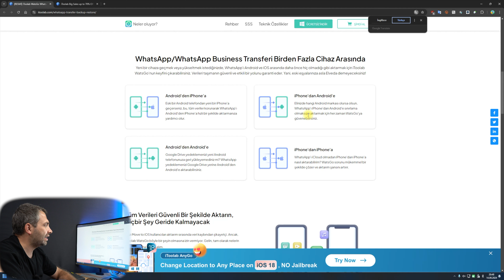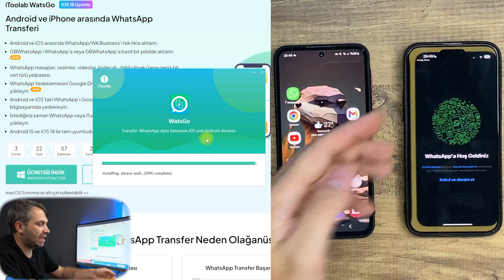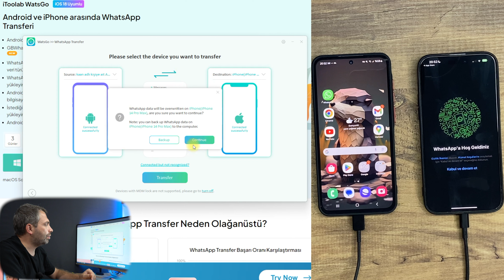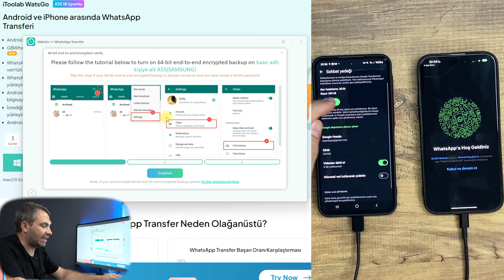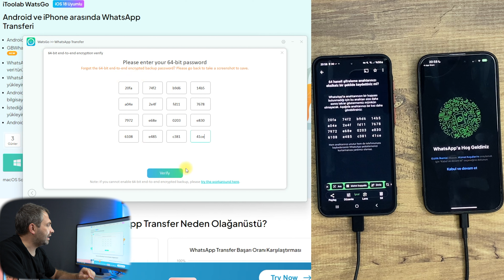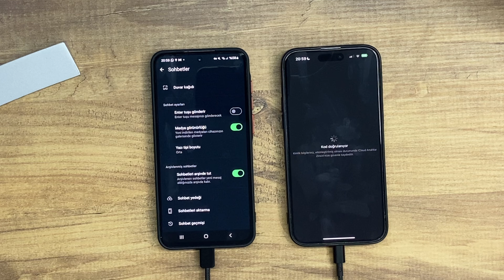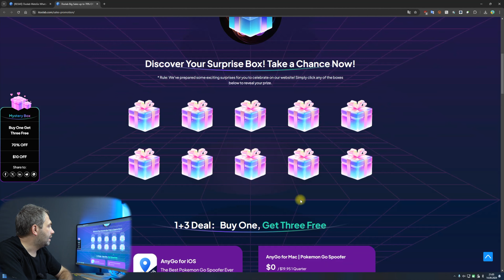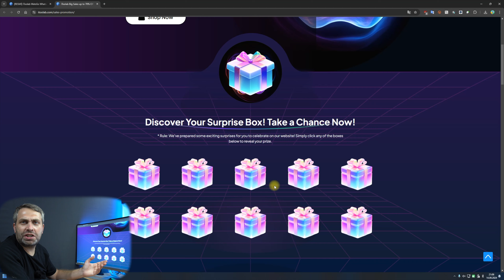WhatsApp'ı Android'den iPhone 16'ya Aktarın | WhatsApp Geri Yükleme ve Yedekleme | Veri Kaybı Yok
iToolab WatsGo'nun bazı olağanüstü özellikleri:
1. WhatsApp'ı Android'den iPhone'a, iPhone'dan Android'e, Android'den Android'e, iPhone'dan iPhone'a aktarın;
2. iPhone'u fabrika ayarlarına sıfırlamanıza gerek yok;
3. WhatsApp'ı takılıp kalmadan aktarın;
4. %90'a varan yüksek başarı aktarım oranı ve aktarmak istediğiniz dosyaları seçebilirsiniz;
5. 6000'den fazla Android desteklenir: Samsung/Huawei/OPPO/Vivo/Xiaomi/HTC/OnePlus/Pixel vb.

Sohbetleri kaybetmeden WhatsApp nasıl taşınır? Bu kılavuzda, tüm WhatsApp verilerinizi Android'den iPhone'a güvenli bir şekilde nasıl aktaracağınızı öğreneceksiniz. Bu öğreticiyi keşfetmeniz yalnızca birkaç dakikanızı alır, hadi hemen konuya dalalım!

Bu yazılım ile whatsapp verilerini ücretsiz olarak yedekleyebilirsiniz. Ardından, whatsapp'ı tek bir tıklamayla aktarmak için istediğiniz yolu (cihazın kendisi, Google Drive ve iCloud aracılığıyla dahil) seçebilirsiniz. Bu araç sayesinde sohbet mesajları, fotoğraflar, videolar, ses veya dosyalar olsun, tek bir tıklama ile aktarılabilir.